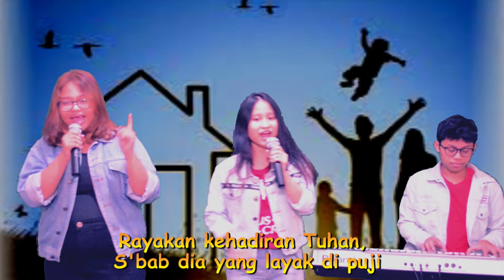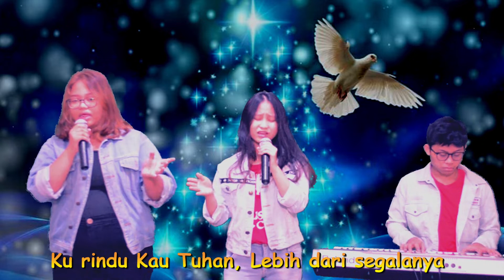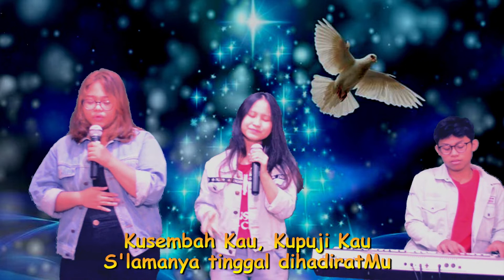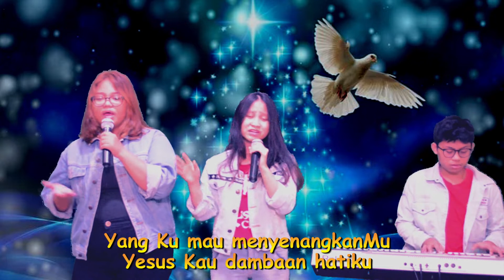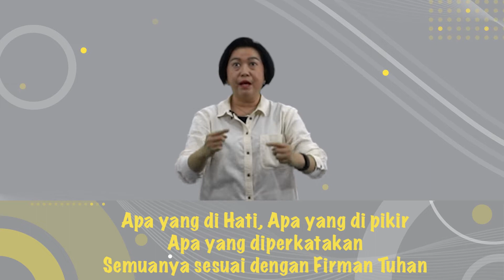Ibadah Online Star G ( Sekolah Minggu Edisi Awal Tahun 2021 )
Shalom, Papah Mamah dan juga Adik-Adik Star G  -  GBI Metro Permata.
Mari kita bersama-sama beribadah mengawali tahun baru 2021.
Tahun 2021 adalah Tahun Integritas.
Nah, meskipun saat ini kita masih beribadah secara online, ayuk Adik-Adik tetap beribadah ya dengan duduk dan sikap memuji, menyembah Tuhan Yesus.
Jangan lupa tetap jaga kesehatan, pake masker saat keluar rumah, dan jangan lupa cuci tangan pakai sabun.